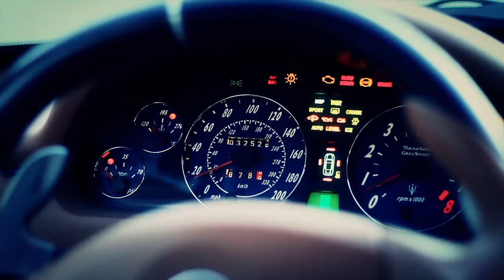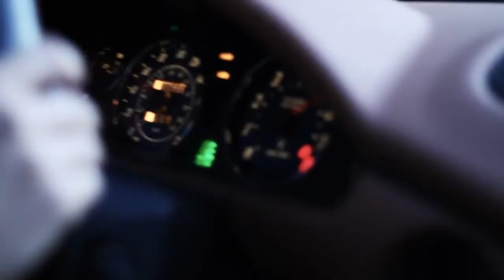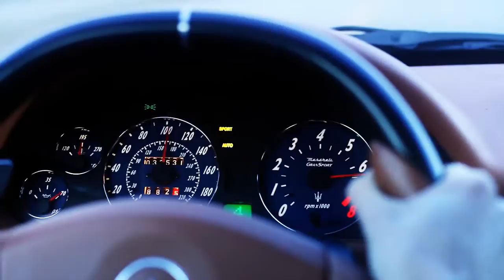Maserati Grand Sport - Top Gear Style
A short demo of the Maserati Grand Sport, filmed and edited in a Top Gear style. Filmed on the Canon 7D. Edited on Premier Pro.

Credits:
Filmed and Edited - David Hughes
Driver - Andrew Stober
Producer - David Hughes Creative